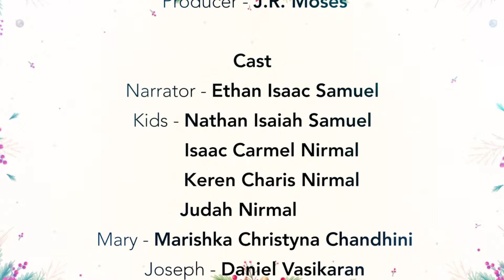Christmas story - The birth of Jesus Christ.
Matthew 1
18. Now the birth of Jesus Christ was as follows: After His mother Mary was betrothed to Joseph, before they came together, she was found with child of the Holy Spirit.
19. Then Joseph her husband, being a just man, and not wanting to make her a public example, was minded to put her away secretly.
20. But while he thought about these things, behold, an angel of the Lord appeared to him in a dream, saying, “Joseph, son of David, do not be afraid to take to you Mary your wife, for that which is conceived in her is of the Holy Spirit.
21. And she will bring forth a Son, and you shall call His name Jesus, for He will save His people from their sins.”
22. So all this was done that it might be fulfilled which was spoken by the Lord through the prophet, saying:
23. “Behold, a virgin shall be with Child, and shall bring forth a Son, and they shall call His name Emmanuel, which being interpreted is, God with us.”
Praise God TV programs start everyday @ 5 pm and next day @ 8 am (US Eastern Time).
Watch Praise God TV on Boxcast app in Roku, Apple TV and Amazon Fire TV.
Add BoxCast app and pick Praise God TV inside the app.
Mobile: Android, Apple iOS devices.